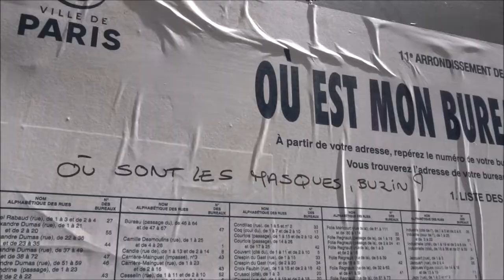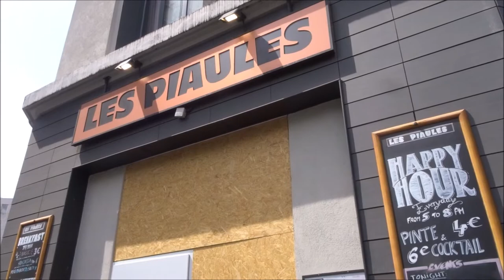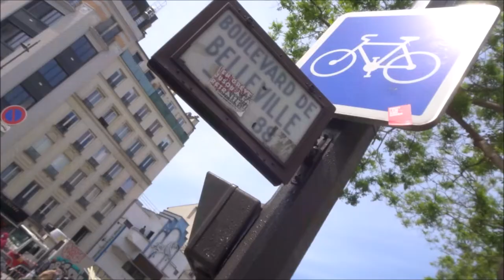Déconfinement Paris Marché Belleville 12 mai 2020